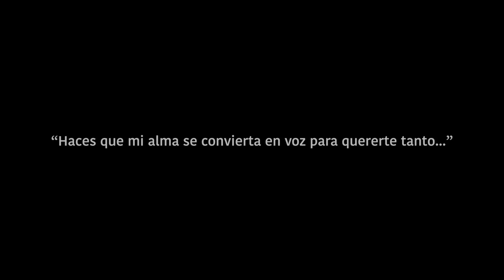Gerónimo Rauch - Te Quiero, Te Quiero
¡Sigue a Gerónimo Rauch!

LETRA TE QUIERO, TE QUIERO

De por qué te estoy queriendo
No me pidas la razón
Pues yo mismo no me entiendo
Con mi propio corazón
Al llegar la madrugada
Mi canción desesperada
Te dará la explicación

Te quiero vida mía
Te quiero noche y día
No he querido nunca así
Te quiero con ternura
Con miedo, con locura
Sólo vivo para ti

Yo te seré siempre fiel
Pues para mí quiero en flor
Ese clavel de tu piel y de tu amor

Mi voz igual que un niño
Te pide con cariño
Ven a mí y abrázame
Y hasta el fin
Te querré

Te querré

Te querré